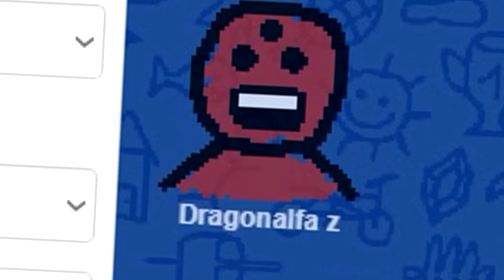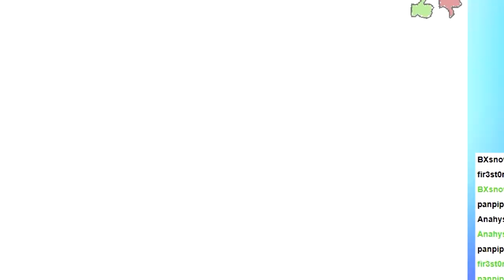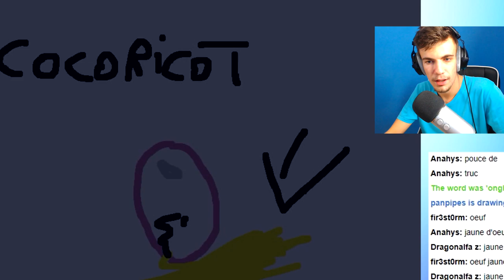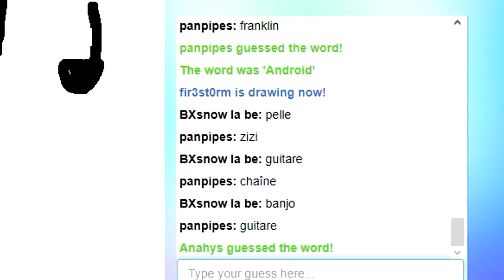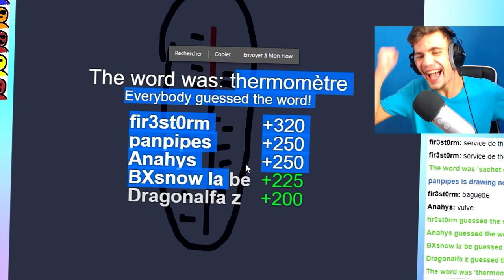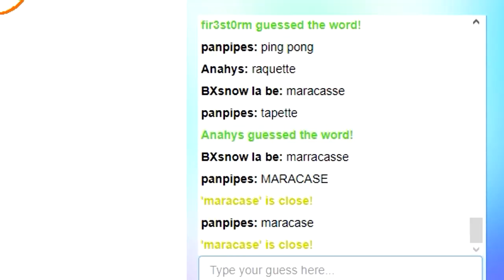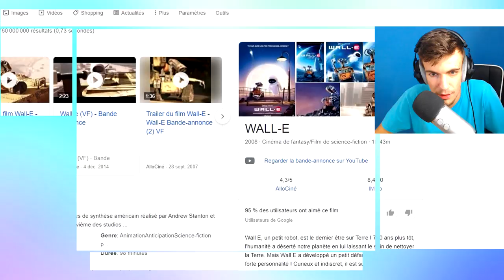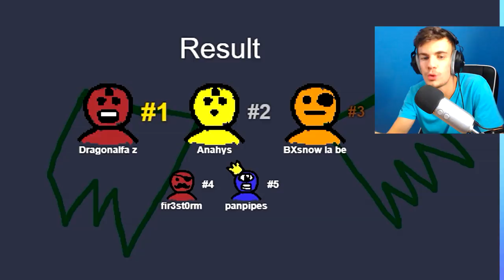CE JEU ME REND FOU ! (Pictionary ft. Dragonalfa, Anahys, BXsnow, Fir3st0rm)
Parce que mes acolytes dessinent mieux et sont plus intelligents, je me retrouve dernier du classement.
On remet ça à combien de pouces bleus ? :)